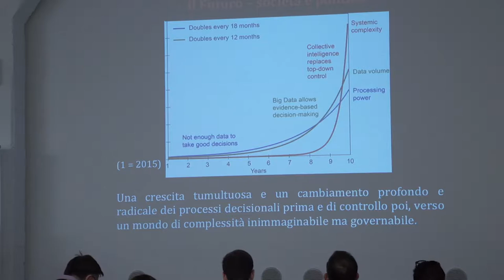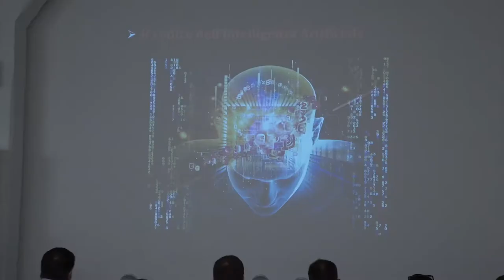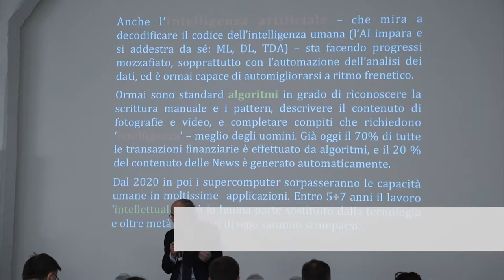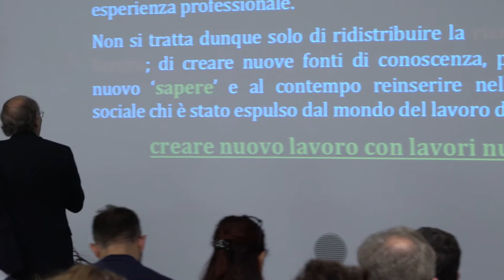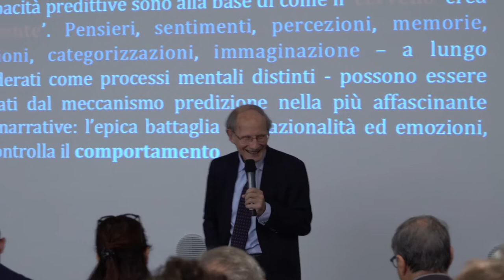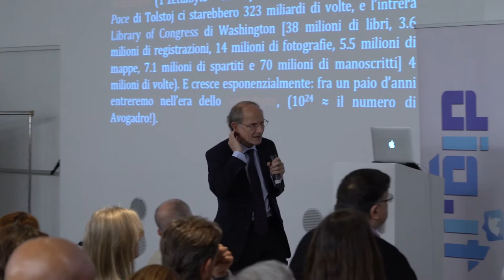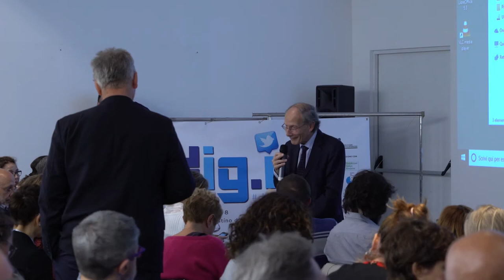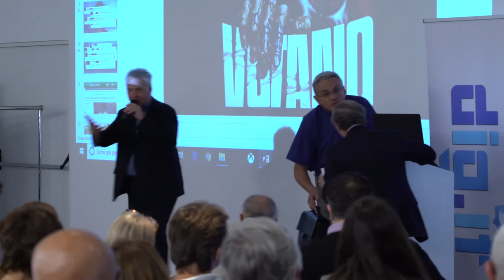Mario Rasetti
"Anima e corpo dell'algoritmo: intelligenze, umane e artificiali" relazione del Professor Mario Rasetti scienziato e presidente dell'Isi Foundation a digitTorino ore 14,30 del 5 ottobre 2018 Toolbox via Agostino da Montefeltro 2 Torino